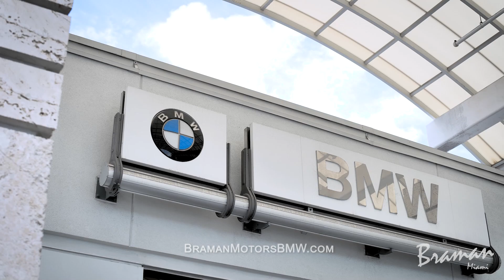The FINEST Cars | Braman BMW Miami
Braman BMW Miami